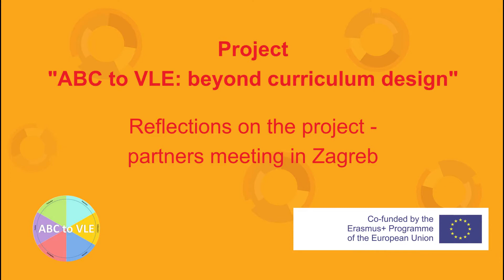ABC to VLE Erasmus+ project: Update from Sveuciliste u Zagrebu Sveucilisni Racunski Centar partners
Sveuciliste u Zagrebu Sveucilisni Racunski Centar project partners in ABC to VLE Erasmus+ project talk about how  ABC LD is being used in Croatia. Recorded at all partners project meeting in SRCE, Zagreb, October 2019.